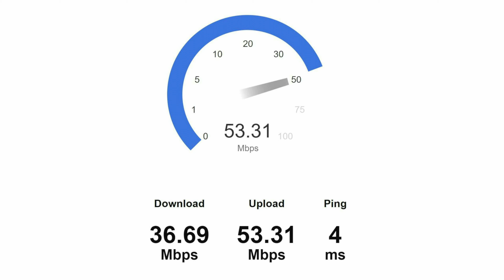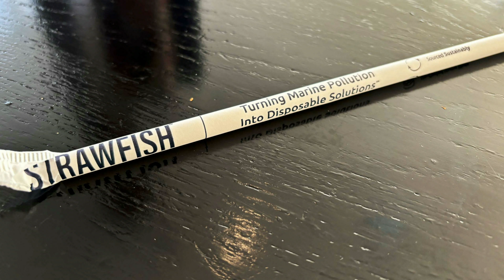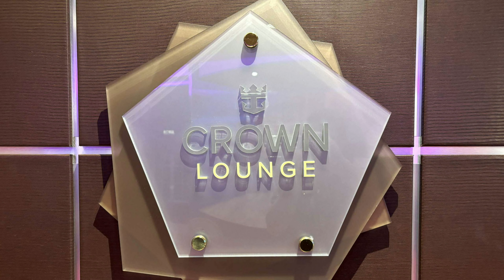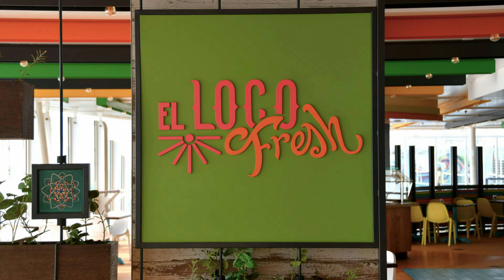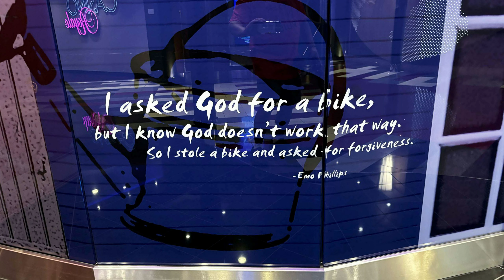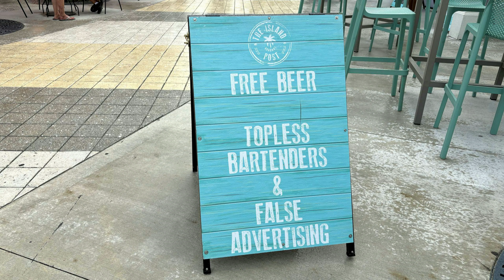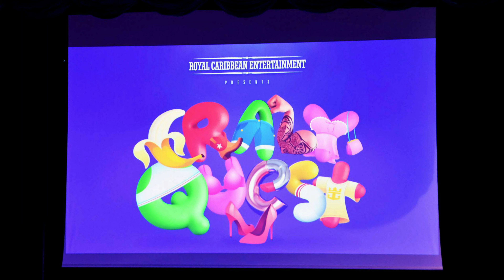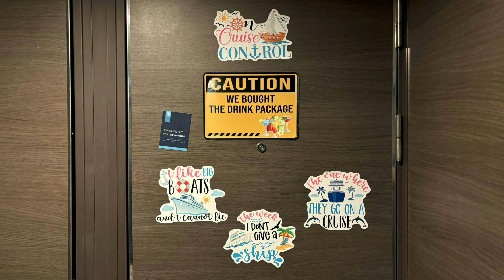Royal Caribbean Symphony of the Seas Bahamas & Perfect Day 1 Cruise Vacation Slideshow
Welcome to another one of my Vacation Slideshows.
This time on the Symphony of the Seas!

We start in Bayonne, New Jersey in the United States and embark on Royal Caribbean's Symphony of the Seas and scheduled to go to:

Port Canaveral, Florida
Perfect Day at Coco Cay
Nassau, Bahamas
and end back in Bayonne, New Jersey in the United States

We had to miss Port Canaveral due to Tropical Storm Helene but it was still a great cruise!

Were you on, or planning on going on the Symphony of the Seas?  Did you see yourself in the slideshow?

Some people believe the "slides" move too quickly.  You can click the [gear icon] and select a slower speed.  This works on PCs and Mobile Devices!
PCs can also use the [ Less Than ] and [ Greater Than ] keys for speed control.
Or if you're using HTML5, the [ - ] and [ + ] keys can control the video's speed!